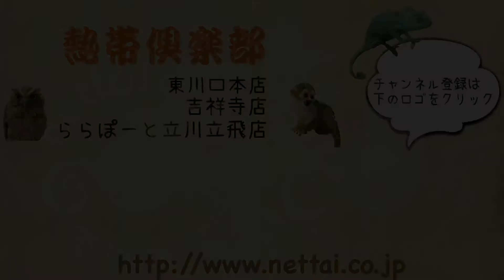デグーマウス 懐っこい アンデスの歌うネズミ 小動物 熱帯倶楽部